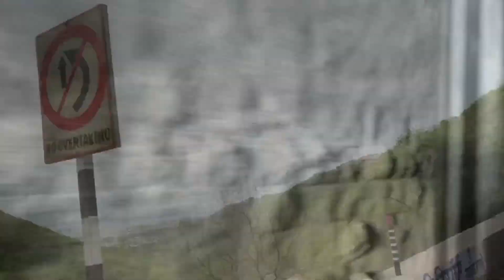Pune me Enter Hote se Yeah Dikha | Pune Vlog | Going to Shirwal,Khandala